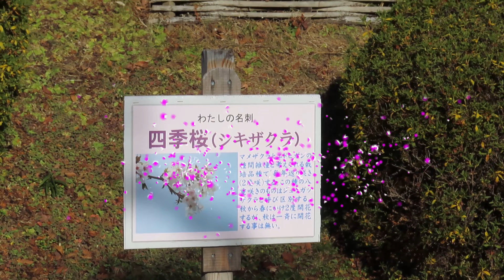鹽竈神社 令和六年初詣 202段の石段登り を 人生になぞらえている訳ではありません 【宮城県塩竈市】2024.01.05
陸奥国一宮鹽竈神社　しおがまさま　俺にとっては特別な存在　初詣のみならず時々お参りします

◎鹽竈神社：しおがまじんじゃ
　　主祭神　鹽土老翁神（しおつちおぢのかみ）
　　　　　　武甕槌神　（たけみかづちのかみ）
　　　　　　経津主神　（ふつぬしのかみ）